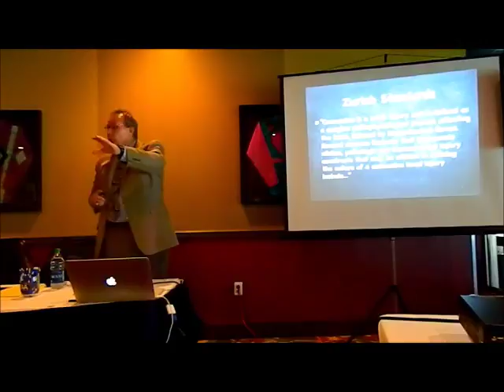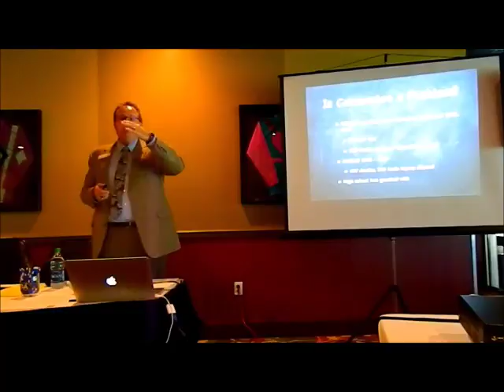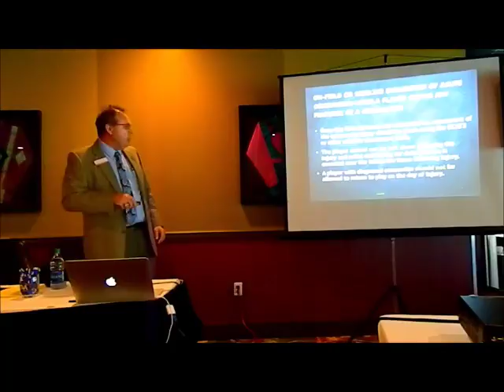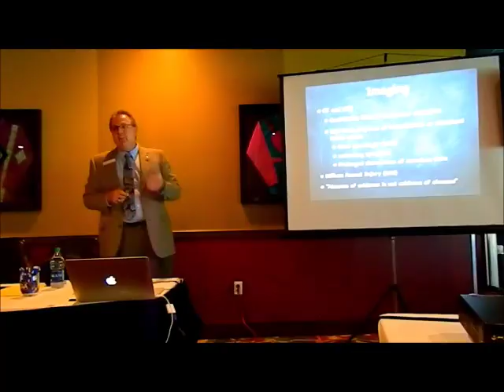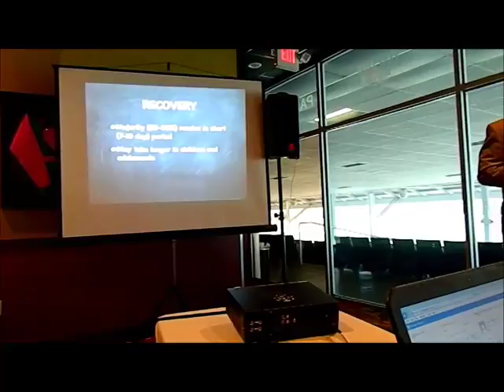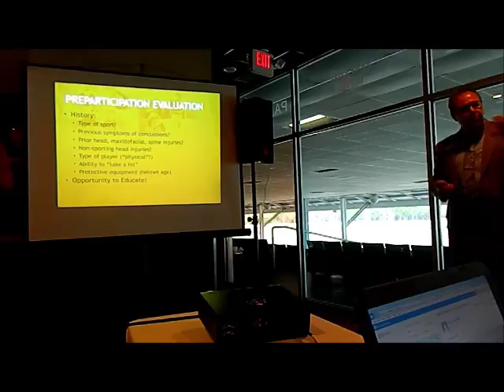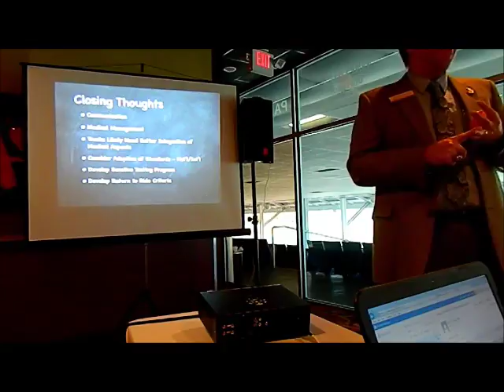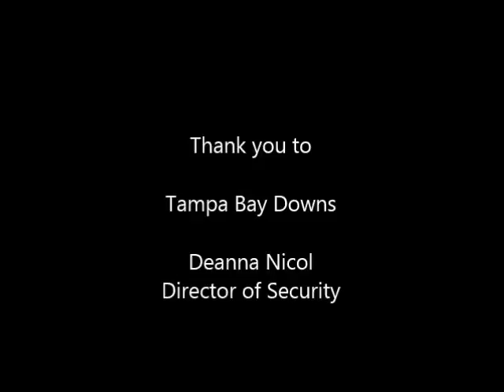TRAINING - Concussion Protocols 2 27 17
This presentation by J.C. Anderson concerning concussions and associated protocols was made at the 2017 training conference of the Organization of Racing Investigators.